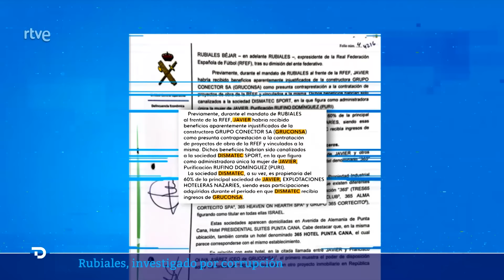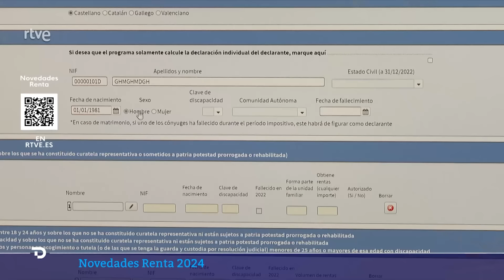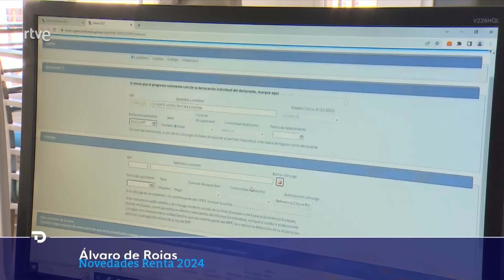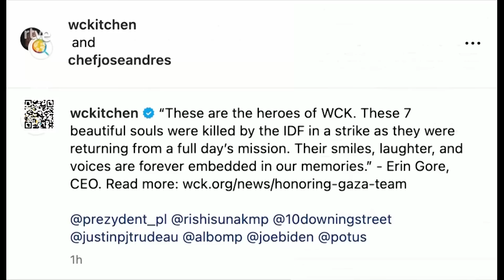Las noticias del MIÉRCOLES 3 de ABRIL en 10 minutos | RTVE Noticias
Luis Rubiales ha sido detenido a su llegada a España este miércoles desde República Dominicana, por haber estado involucrado presuntamente en contratos ilegales cuando era presidente de la RFEF, la llamada operación Brody. Tras ser interrogado por la Guardia Civil en el mismo Aeropuerto de Barajas, ha sido puesto en libertad a la espera de declarar ante la jueza del caso.

Los Mossos d'Esquadra han detenido a un hombre como presunto autor de la muerte de su hijo de cinco años cuyo cuerpo ha sido hallado en una vivienda de Bellcaire d'Empordà (Girona) donde también ha sido localizada con heridas de arma blanca su madre. La policía autonómica catalana investiga los hechos con la hipótesis principal de que se trata de un nuevo caso de violencia vicaria. Ambos se encontraban en trámites de separación, según ha podido saber RTVE.

Al menos nueve personas han muerto y 821 han resultado heridas este miércoles en Taiwán por un terremoto de magnitud 7,2, el peor en la isla en 25 años. Los servicios de emergencias aún están rescatando a personas atrapadas en edificios o túneles, y hay unos 50 desaparecidos, por lo que la cifra de víctimas podría aumentar.

La guerra entre Israel y Hamás en Gaza sigue seis meses después de su estallido. Los ataques israelíes desde el 7 de octubre han matado al menos a 32.975 personas, y 75.577 han resultado heridas, según el Ministerio de Sanidad de la Franja. En las últimas 24 horas han muerto 59 personas y 83 han resultado heridas.